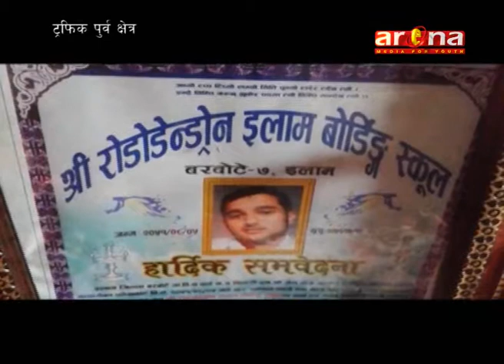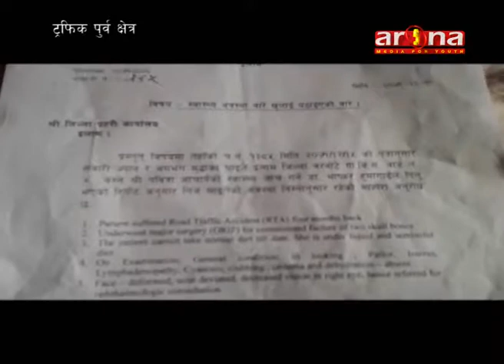TRAFFIC PURBA 2th ASHAD 2075